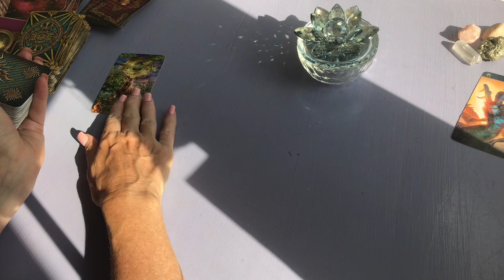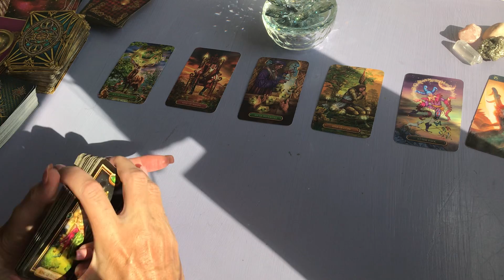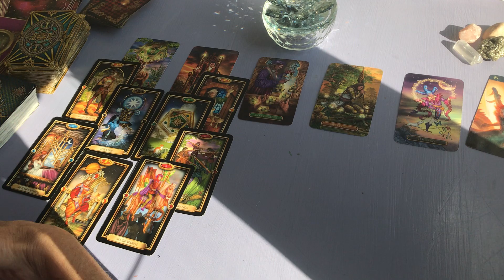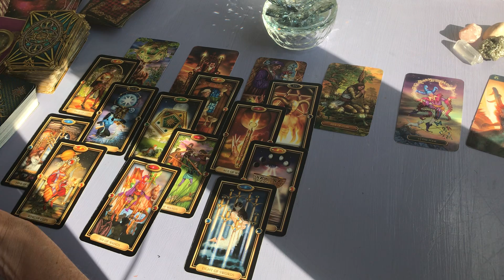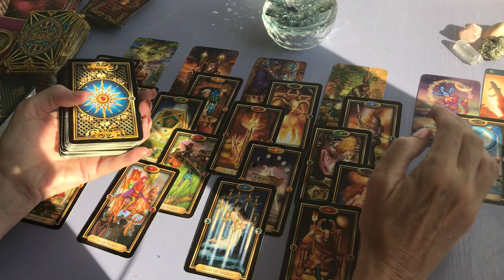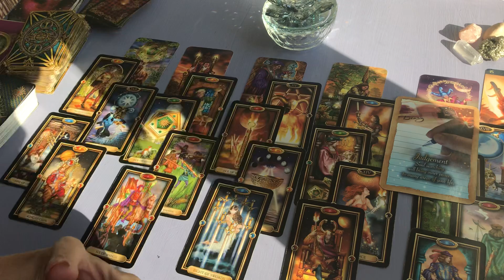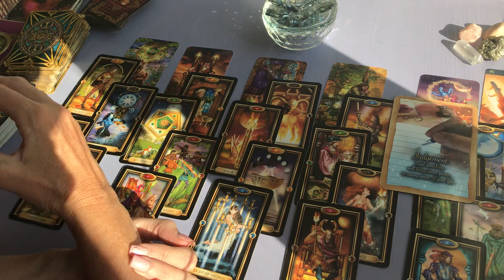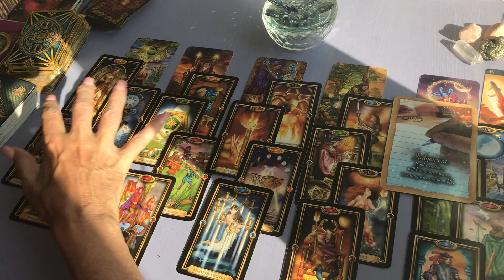CAPRICORN "You deserve this happiness and these good things to come" April 7 2021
CAPRICORN TAROT CARD READING April 7 2021.This is a Tarot card general reading. I use Tarot cards and Oracle cards. I do tarot love readings and tarot daily readings, tarot compatibility readings and tarot weekly readings.  I am always trying to learn more about tarot so I can give you the best possible reading I can.